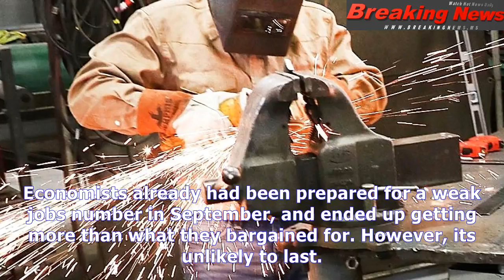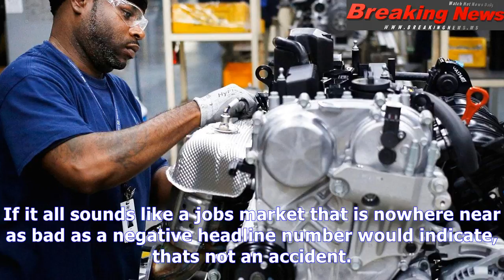Why the jobs market is way better than the september report shows